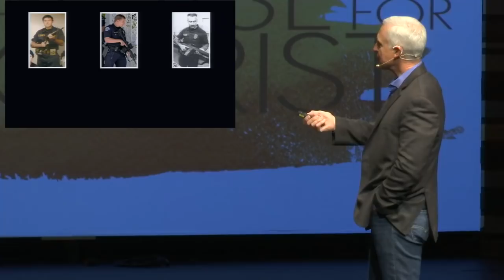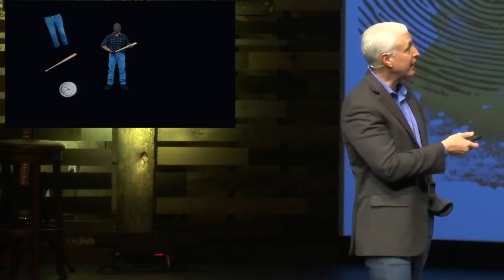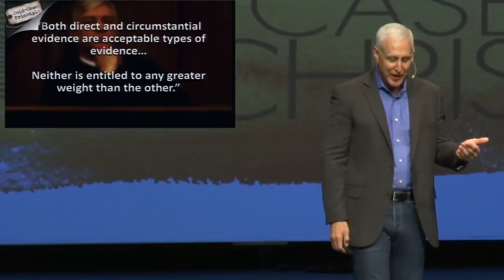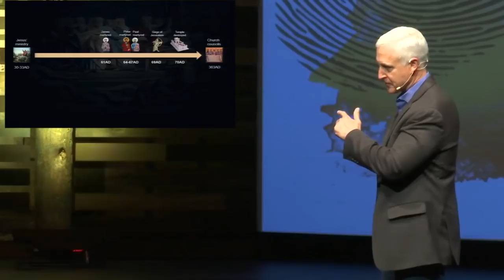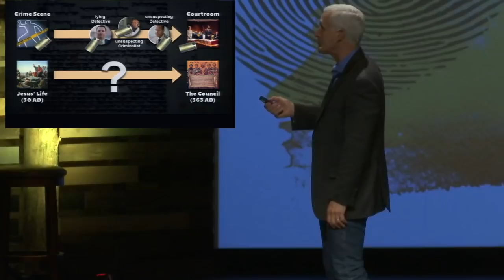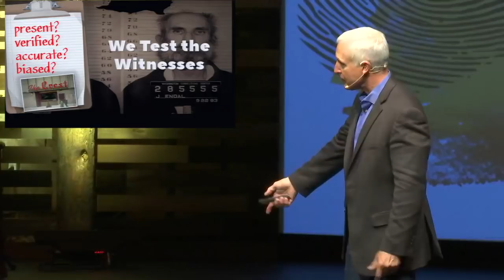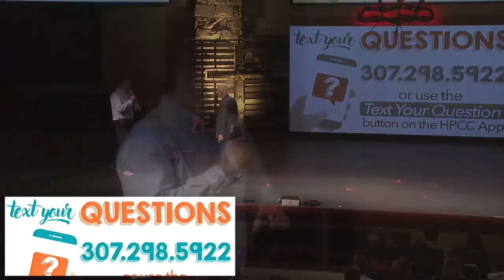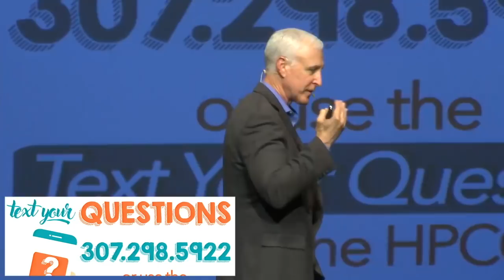Case For Christ - Week 1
J. Warner Wallace has served as a Police Officer for 25 years. He's served in a number of differing capacities, from the Patrol Division, Gang Detail, Street Narcotic(METRO) Team, Career Criminal Surveillance Team, to SWAT. He's been an Investigator for over 21 years with experience in homicide detective work.

J. Warner helped us kick off our new sermon series "The Case For Christ". Today, he uses his skills and experience as a homicide investigator to examine the evidence for Christianity. He describes his journey from angry atheist and skeptic to believer, author, and speaker.  In his own words, "It's my hope that my own efforts to detect and articulate the truth will help you become a better Christian Case Maker."

If you have ever had questions or doubts, or even just want to better understand how to explain Christianity to others, you'll want to watch this service!